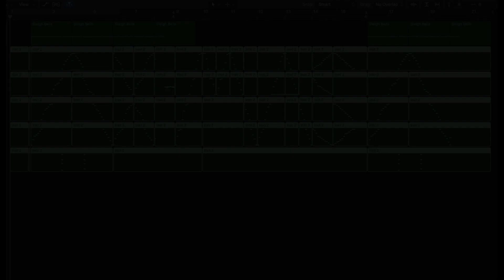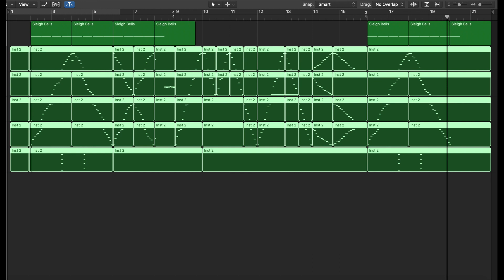크리스마스 트리 모양으로 만든 음악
구독자 여러분들도 메리 크리스마스입니다!! 집에서 꿀잠자는 크리스마스 되시길!
사실 크리스마스 기념곡을 써보려고 했지만 작곡 아이디어가 막혀버려서...

여담이지만 이번엔 평소에 미디아트를 만들던 방법과 좀 다른 방법을 시도해봤습니다!